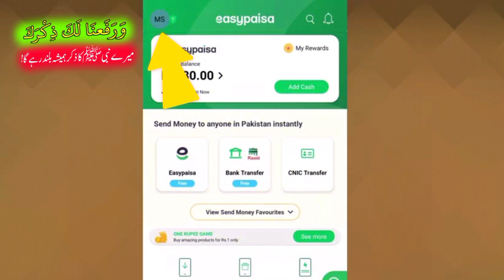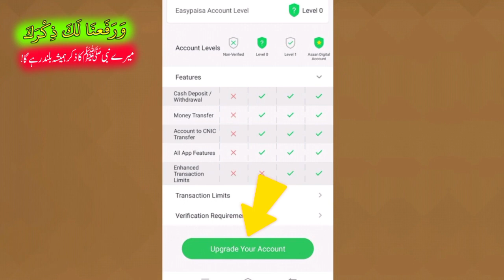Easypaisa Biometric verification Online 2023 | Easypaisa account biometric verification kaise kare